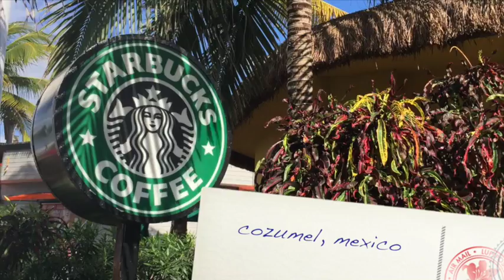CRUISE VLOG - Day 7 "Cozumel"